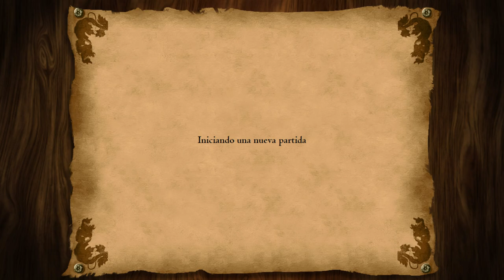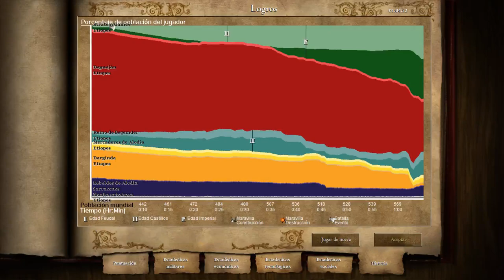AOE II The African Kingdoms. Judith 3: Una corona sin dueño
Tercera misión de la Campaña de Judith con los etíopes de la expansión del  Age of Empires II African Kingdoms. Una corona sin dueño.
                                         ⭐¡¡Pulsa Mostrar Más para Más Información!!⭐

Misión a contrarreloj pero sencilla. Deberemos matar al rey enemigo antes de que destruyan a nuestros aliados. Para ello, estableceremos nuestra base sin mucha prisa eliminando a los enemigos cercanos y nos prepararemos para el ataque enemigos.

Al rey enemigo se le puede matar fácilmente con unidades a distancia en gran cantidad, ya que va montado en elefante y dispone de bastante vida.

Valoración personal (en dificulta máxima): 4/5
Diversión: 4/5
Dificultad: 2,5/5
Duración: 5/5

Contexto histórico:
Gudit fue una reina semi-legendaria, no-cristiana, Beta Israel que asoló a Axum y sus alrededores alrededor del año 960, e intentó exterminar a los miembros de la familia real axumita,​ dando posteriormente paso a través de sus descendientes a la Dinastía Zagüe, considerada la Edad Oscura de la Historia Etíope, y de la cual su primer rey fue su primo Mara Takla Haymanot.​ Sus acciones se conservan en la tradición oral de los diversos pueblos del Altiplano Etíope.

Información sobre el juego:
Se ha desarrollado a partir de la expansión anterior del juego, The Forgotten, al que se han corregido algunos balances de unidades y contraunidades. En esta ocasión, el juego se ambienta en el continente africano. La expansión agrega cuatro nuevas civilizaciones, nuevas campañas, nuevas unidades, nuevos mapas, el nuevo modo de juego Sudden Death, nuevos efectos visuales, nuevos elementos decorativos para enriquecer los distintos escenarios.

Campaña - Judith - Age of Empires- African Kingdoms - Estrategia - PC - Difícil